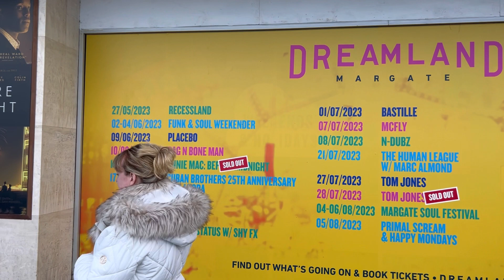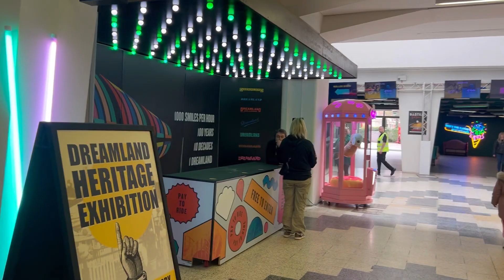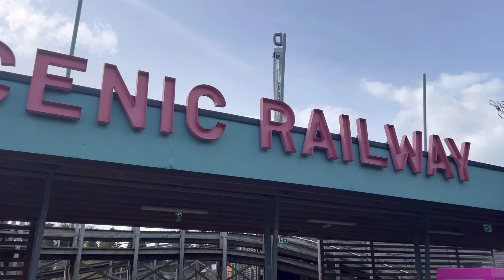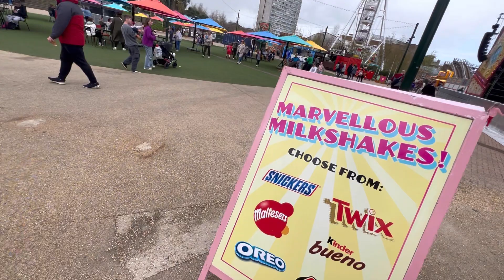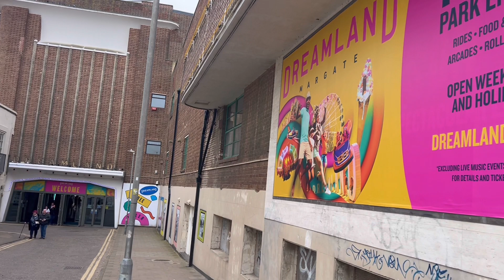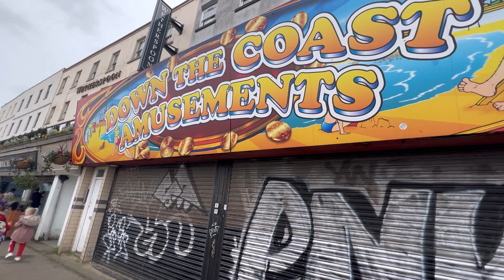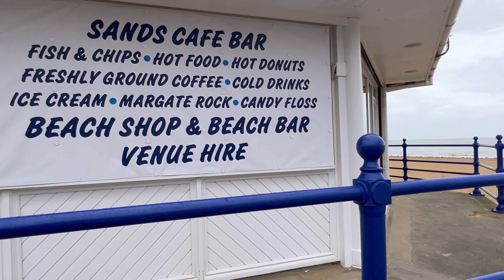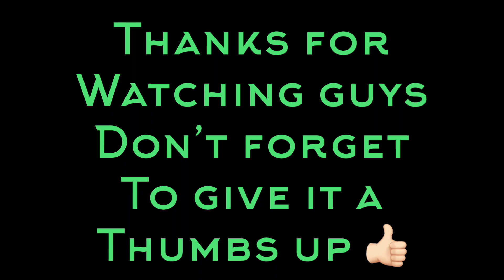Margate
I came to Margate today because I’m a big only fools and horses fan and wanted to experience my own “ jolly boys  outting “   While down in London visiting my family.

Also check out @Twilight_Travels he’s version of the day will be on his channel